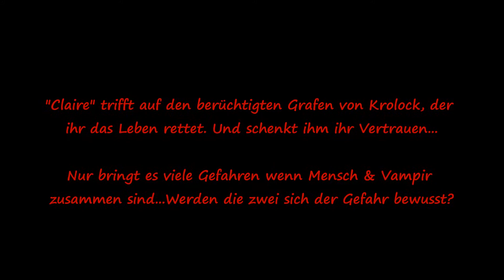FanFiktonTrailer: Geboren um ewig zu leben...oder doch umzu sterben??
Ja ich hoffe das ein paar von euch diese FF lesen werdet...bis jetzt sind schon 4 kapitel drin!